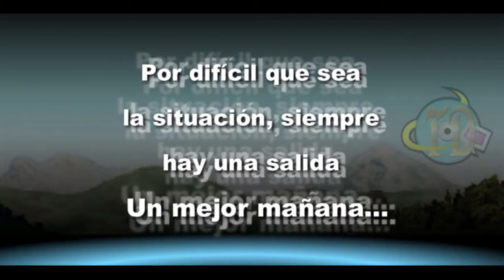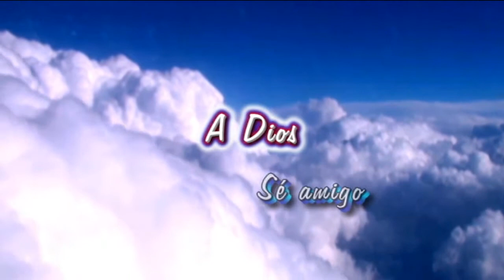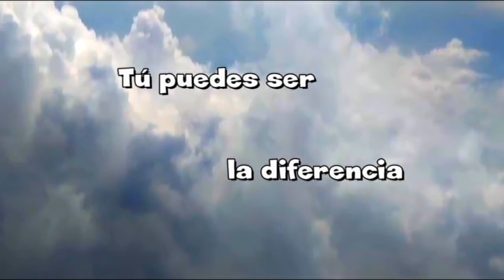A Dios, sé amigo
Una triste historia hecha canción, para no repetirla...
La vida tiene altas y bajas, es lo que la hace bella.